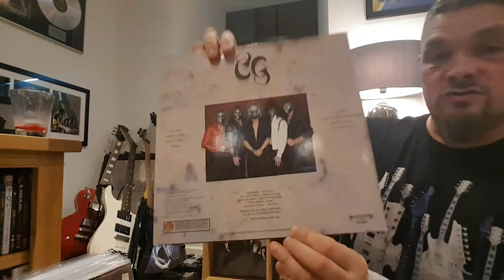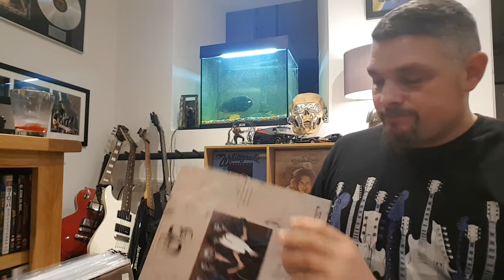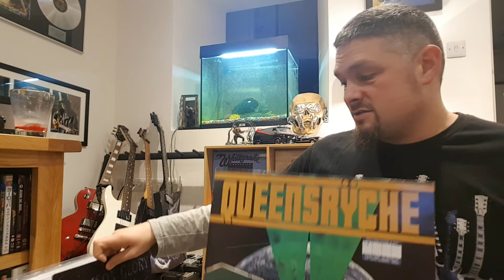CRIMSON GLORY vs QUEENSRYCHE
I'm into heavy metal, rock and thrash and some 80s pop music. My favorite bands are Whitesnake, Def Leppard, Europe, Ozzy, Megadeth, Judas Priest etc and many many more!!